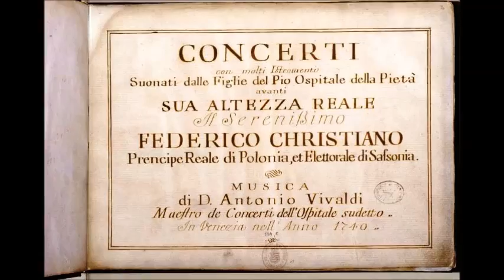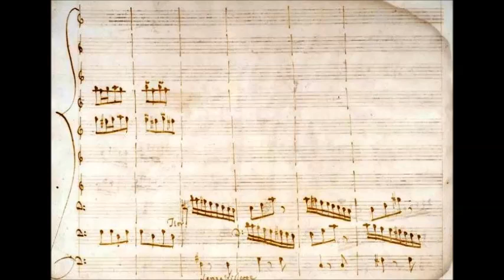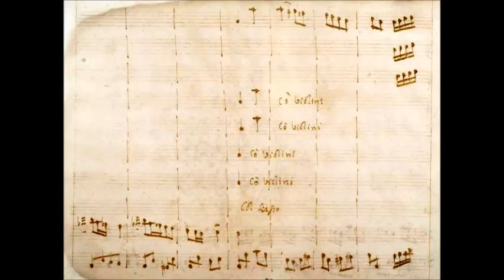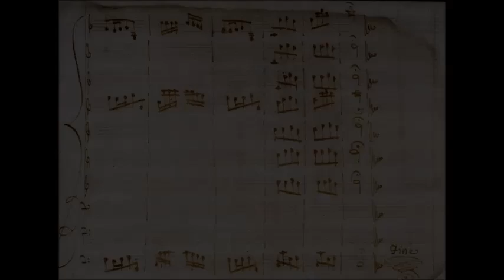Antonio Vivaldi - Concerto in C major, RV 558 (1740) com molti stromenti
Antonio Lucio Vivaldi (4 March 1678 – 28 July 1741) was an Italian Baroque composer, virtuoso violinist, teacher and cleric. Born in Venice, he is recognized as one of the greatest Baroque composers, and his influence during his lifetime was widespread across Europe. He composed many instrumental concertos, for the violin and a variety of other instruments, as well as sacred choral works and more than forty operas. His best-known work is a series of violin concertos known as The Four Seasons.

Concerto in C major, RV 558 com molti stromenti (1740)
for: 2 recorders, 2 chalumeau, 2 mandolins, 2 theorbos, 2 violins "in trombe marina", cello, orchestra

I. Allegro molto (0:00)
II. Andante molto (5:41)
III. Allegro (8:42)

Performed with RV 540, 146 and 552 for Prince Friedrich Christian of Poland and his musicians. There are no trumpets in this piece. The solo violins in this piece are instructed to imitate the sound of a marine trumpet (trombe marina) which was not a brass instrument, but a large bowed instrument and one string with a very buzzy tone. Vivaldi "adapted" some violins owned by the Pieta for roles like this by attaching pieces of metal to the bridge which would rattle on the body of the instrument. There are 3 solo concerti for this instrument by Vivaldi.